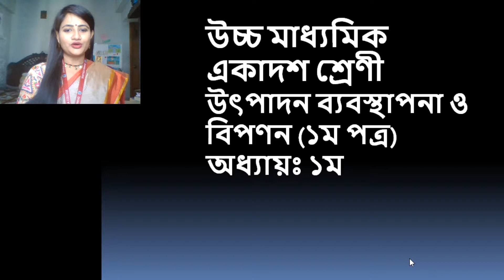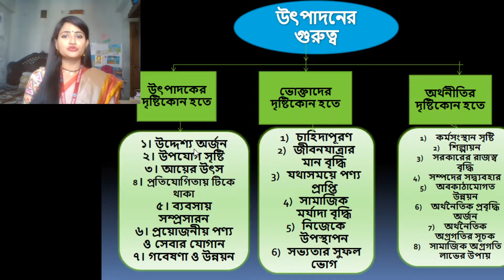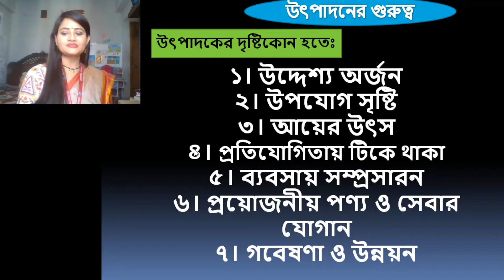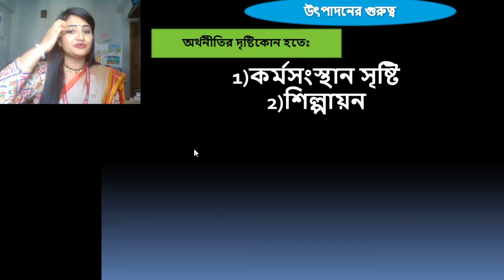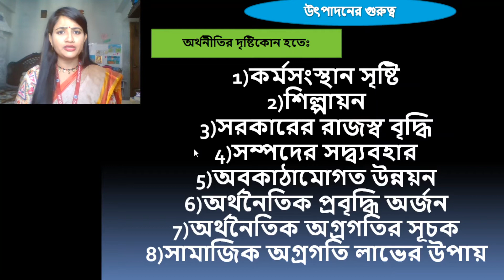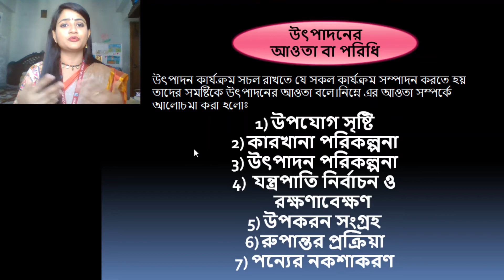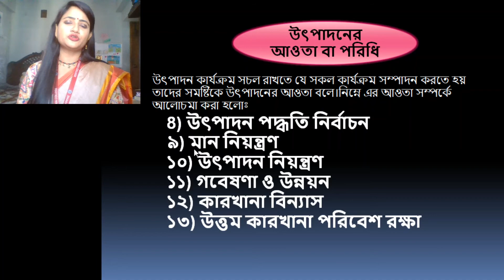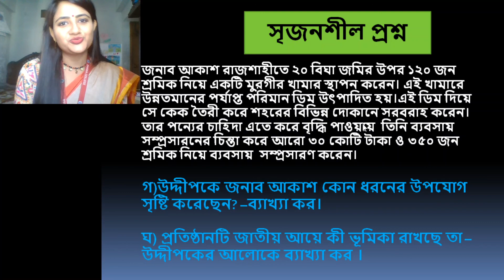উৎপাদন ব্যবস্থাপনা ও বিপণন।।উৎপাদন -২(গুরুত্ব+আওতা)।শ্রাবণী ধর।।প্রভাষক।ব্যবস্থাপনা বিভাগ।ঢাকা কলেজ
উৎপাদন ব্যবস্থাপনা ও বিপণন-১ম পত্র
একাদশ শ্রেণী